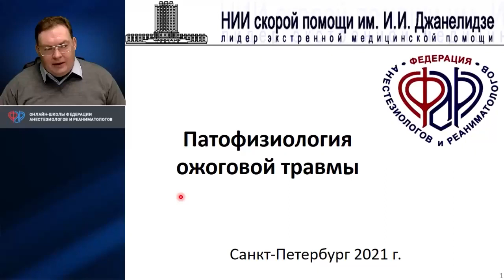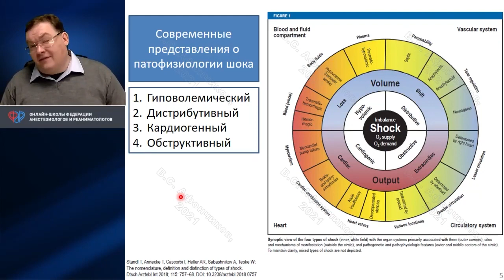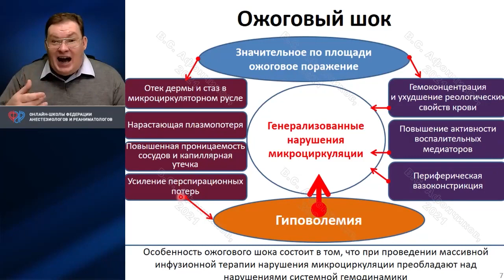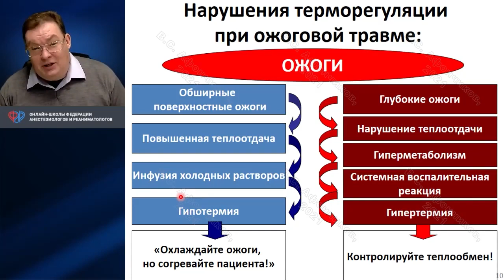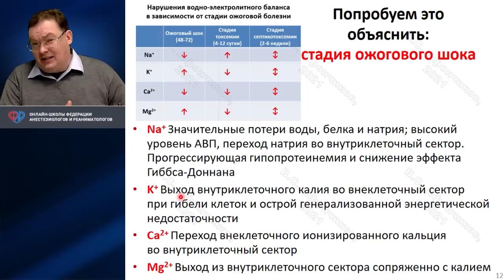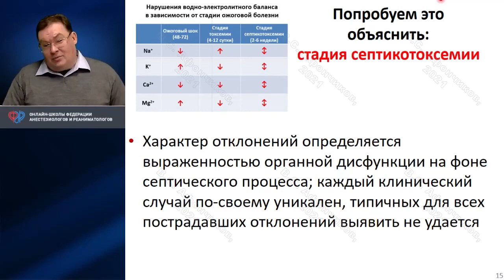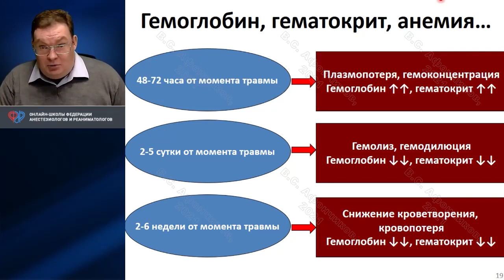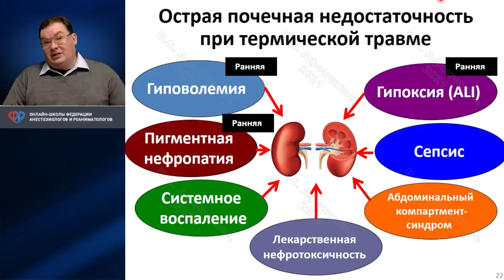Патофизиология ожоговой травмы Афончиков В.С.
XVI Онлайн-школа ФАР